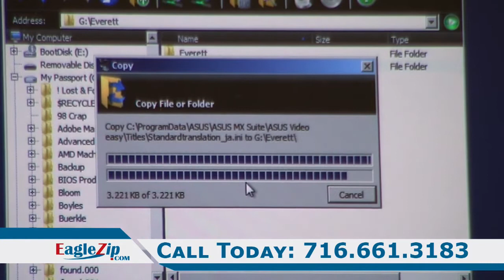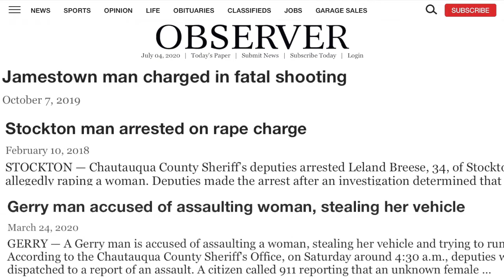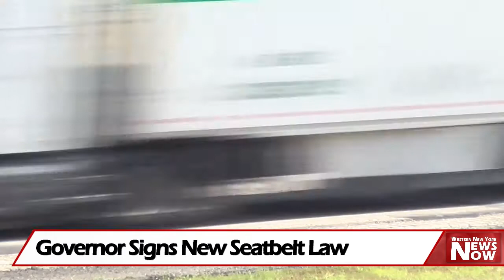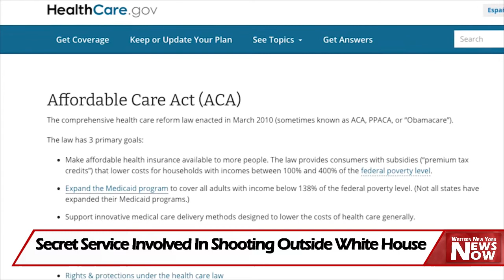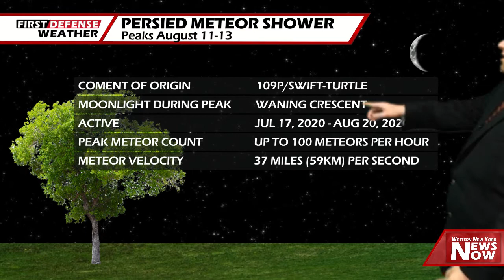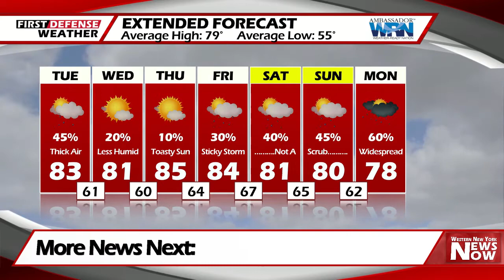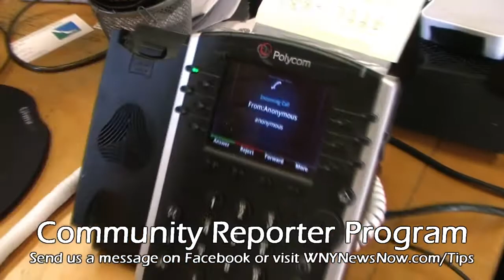News Now 08/11/20